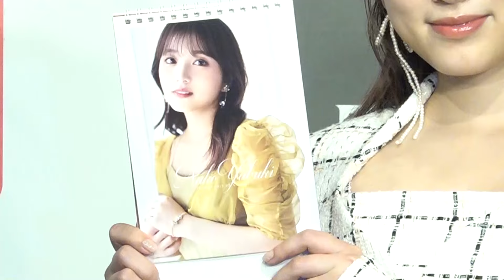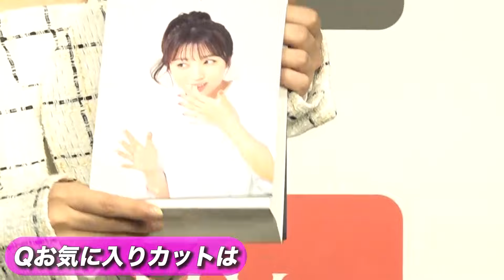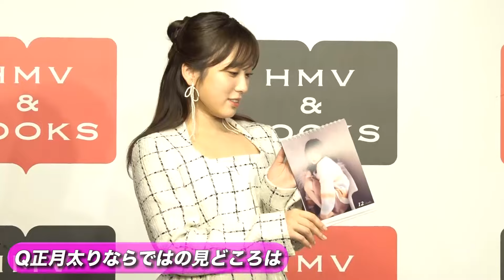元HKT・矢吹奈子(22) “正月太り”で初カレンダー 「むくんでます」 Former HKT48 Nako Yabuki（22）First calendar released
元HKT48の矢吹奈子さん（22）が、初のカレンダーを発売！
都内の書店にて、記念イベントを行いました。

テーマは「色んな私が見られる。（月ごとに）衣装やメイクが違う。全部で7着くらい着ている」と紹介。

撮影前に準備したことについては「1月だったので正月太りしたまま撮った（笑）タイに旅行に行っていたので、パッタイをずっと食べていた」と、茶目っけたっぷりに告白しました。

逆に正月太りしたからこその、見どころはないのか？
尋ねると「最初に撮ったカットは、ちょっとむくんでますかね？そんな私も見れちゃうよ（笑）顔のむくみが（月ごとに）違うので、撮った順番がわかるかも？」と、自虐しながらアピールしました

アイドルを卒業して１年。
現在は、女優業を中心に活躍中の矢吹さん。
2024年度も更なる露出を期待したい！